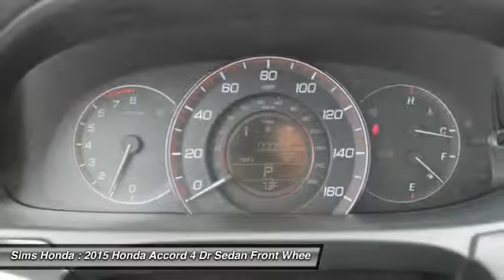2015 Honda Accord Burlington WA B8869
2015 Honda Accord Sport

Sims Honda
1615 S. Goldenrod Road